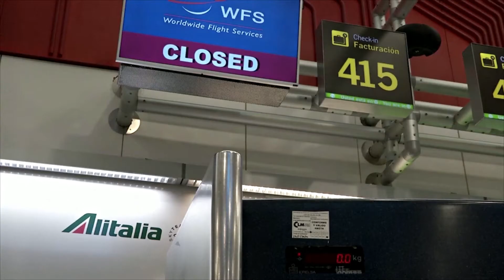ПАНДЕМИЯ. ЗАКРЫВАЮТ ГОРОДА